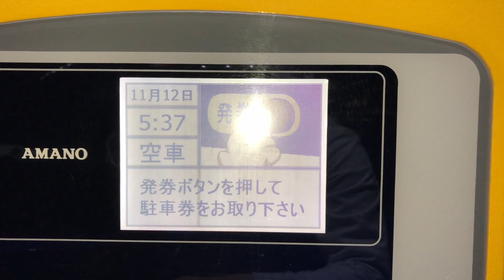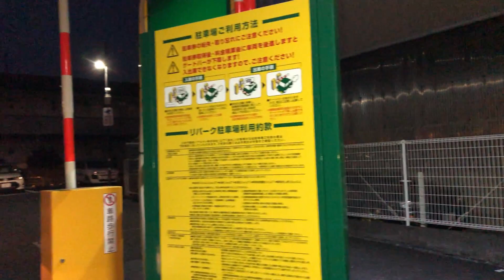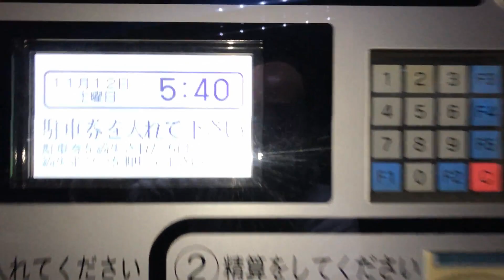【相模原市 南区】三井のリパーク 相模原相南４丁目第２駐車場（駐車券発券機 → 駐車券 → 出口精算機）